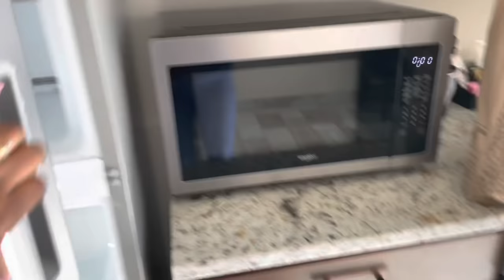Koman pouw jwe a boubout lew nan hotel 🏨 kap plede fel anviw 🤫Hotel tour